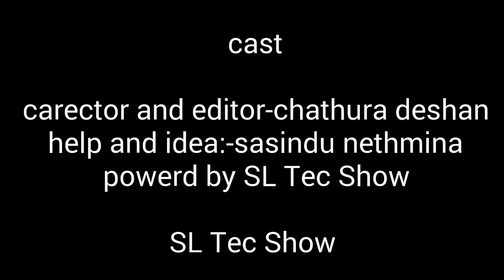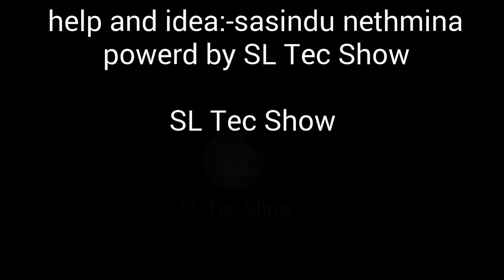Kadula wadasatahana pilibadawa Full HD